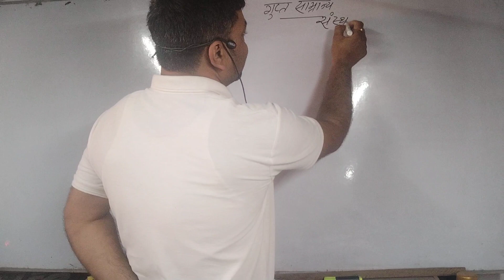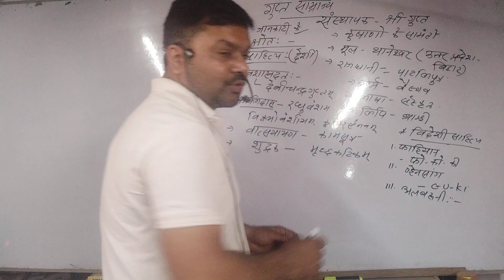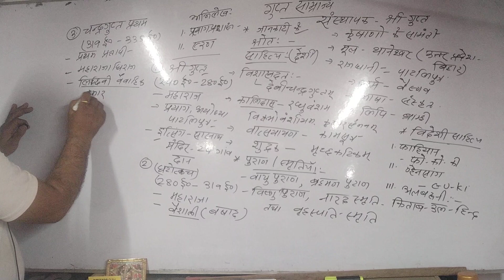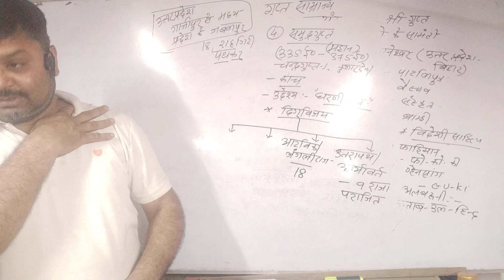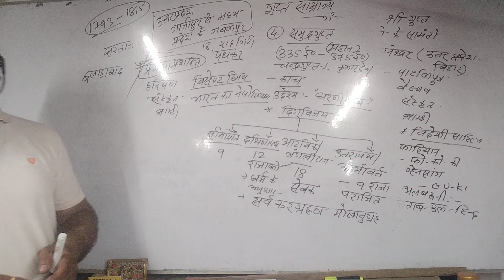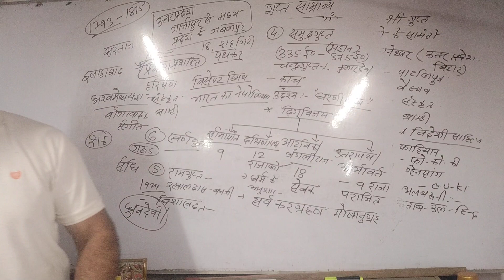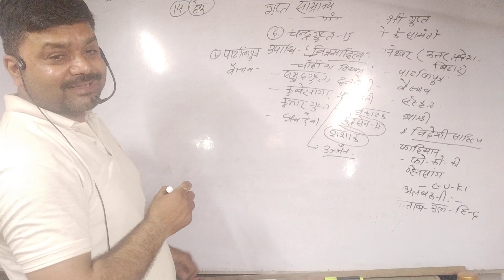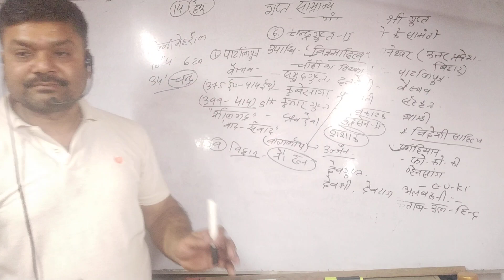Gupta period Lec -01